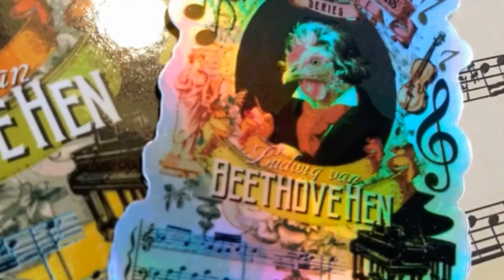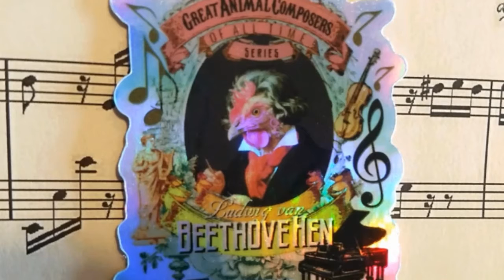Ludwig van Beethovehen Punny Beethoven Hologram Sticker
Beethoven ClassicalMusic Sticker HologramSticker Ludwig van Beethovehen punny Beethoven hologram stickers by Great Animal Composers. Makes a funny and clever reward sticker for music teachers, music instrument case sticker for musicians and journal stickers for piano players.